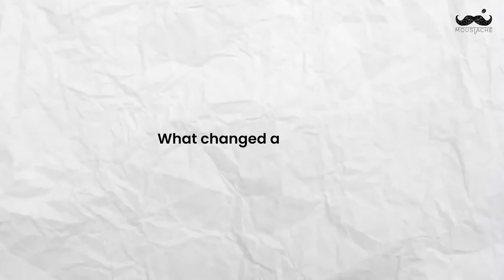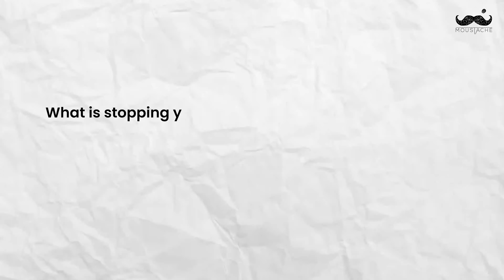Solo Female Travellers | International Womens Day | Womens Day Campaign